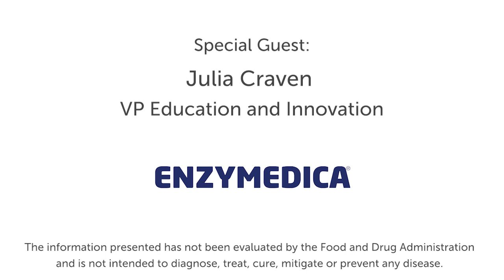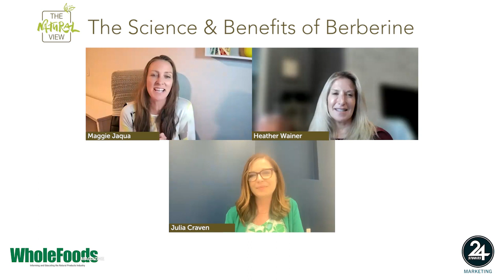The Natural View: The Science & Benefits of Berberine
In this episode, Heather Wainer and Maggie Jaqua, of WholeFoods Magazine, talk with Julia Craven, VP Education & Innovation at Enzymedica, to learn about a supplement that is trending right now: Berberine. Find out about the latest science, mechanisms of action, bioavailability, sustainability, and more.